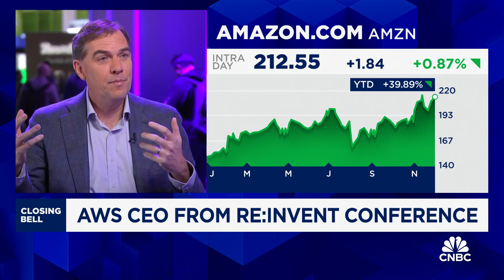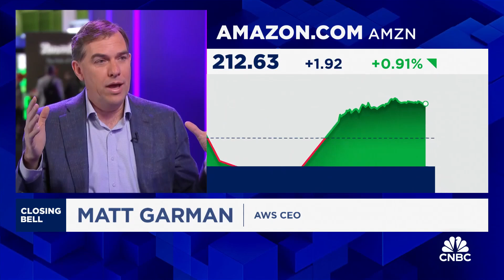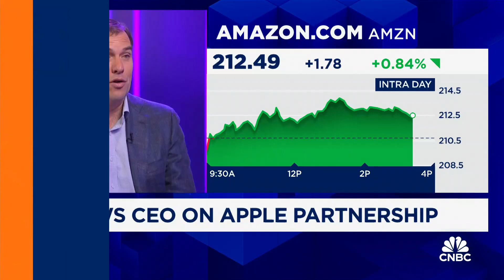AWS CEO Matt Garman: Generative AI offers huge opportunity to improve productivity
Matt Garman, CEO of Amazon Web Services, joins CNBC's Kate Rooney to discuss Amazon's announcements from its re:Invent conference.